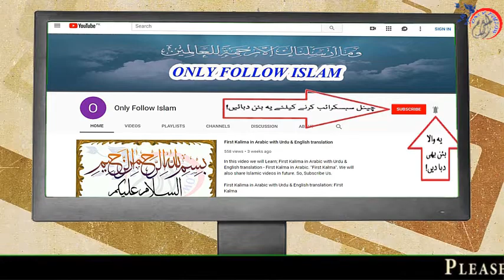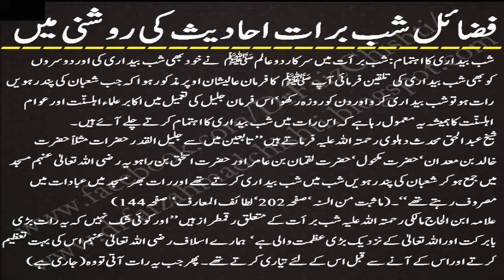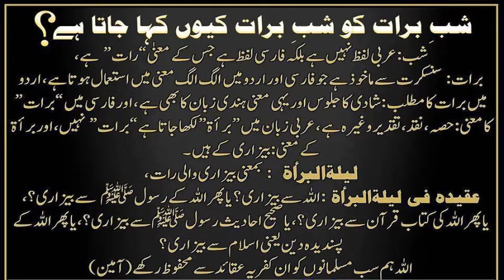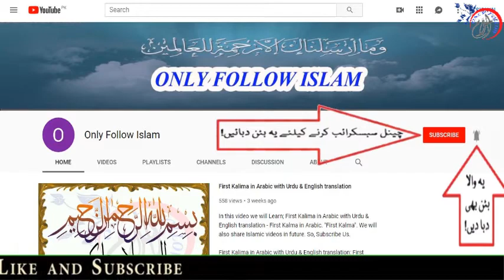Fazail e Shab e Barat || Quran O Ahadees ki rooshni mein || Maah,e,Shaban || ماہ شعبان المعظم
1 - || " Aao Quran Seekhain or Sikhaye " ||